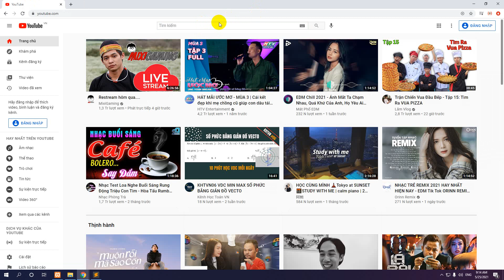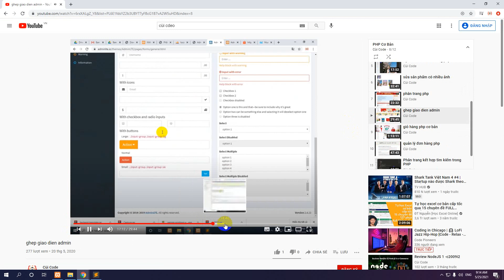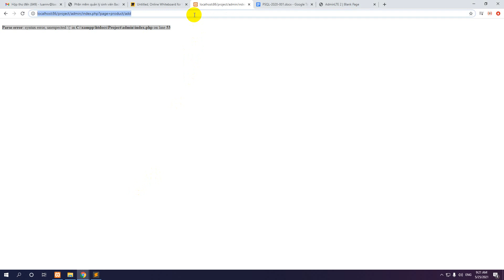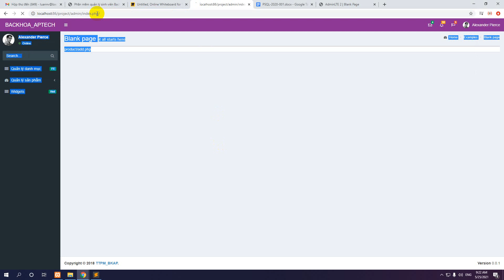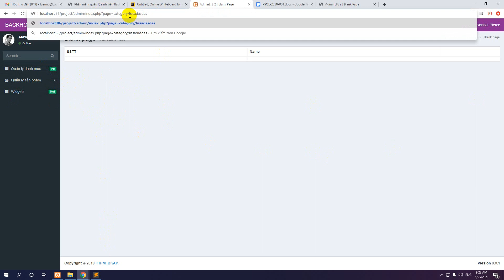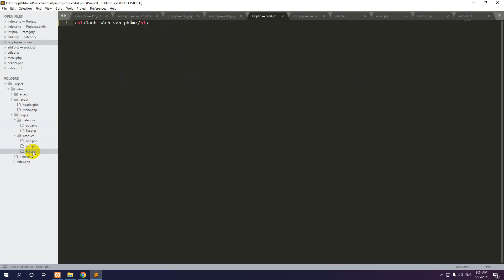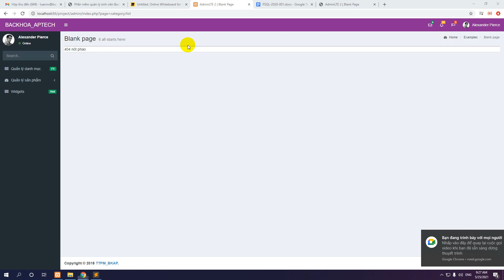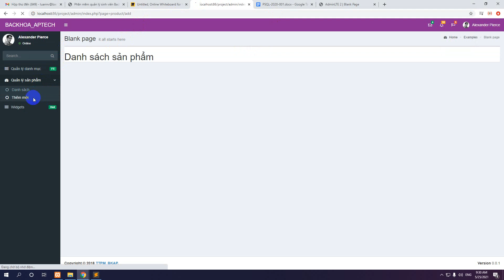ghép giao diện admin php cơ bản 2021